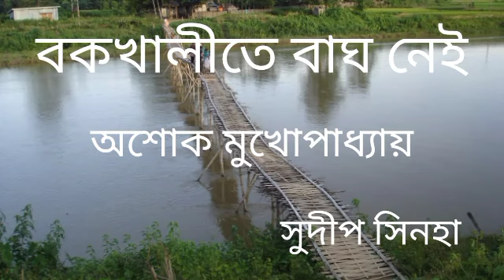বকখালীতে বাঘ নেই।।অশোক মুখোপাধ্যায়